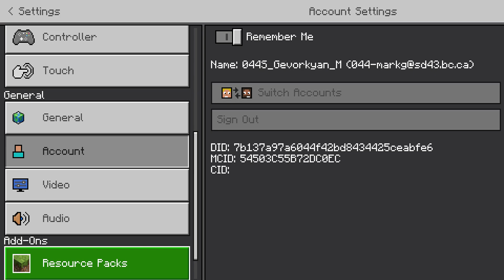Playing Minecraft education with Nathan/best friend😁😋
I didn't upload that mush cuz I have school and I was sick. I try making vids.